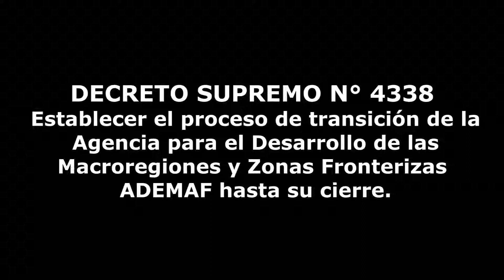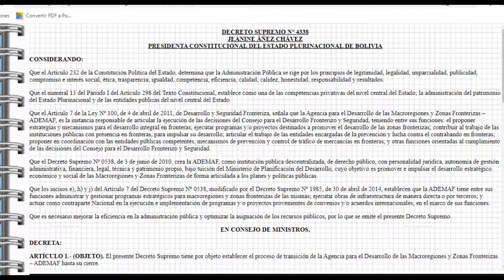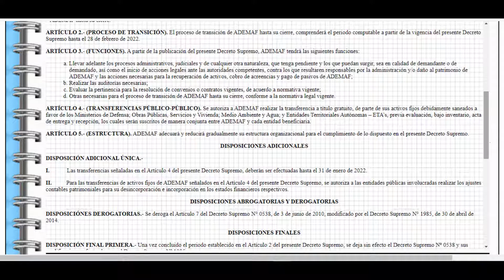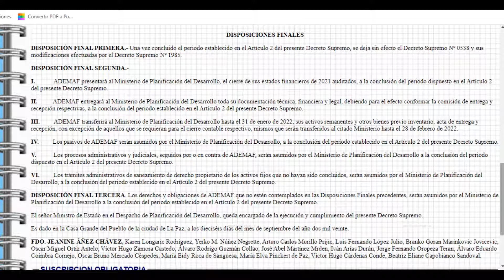DECRETO SUPREMO N° 4338 - establecer el proceso de transición de la ADEMAF hasta su cierre.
ARTÍCULO 1.- (OBJETO). El presente Decreto Supremo tiene por objeto establecer el proceso de transición de la Agencia para el Desarrollo de las Macroregiones y Zonas Fronterizas – ADEMAF hasta su cierre.

ARTÍCULO 2.- (PROCESO DE TRANSICIÓN). El proceso de transición de ADEMAF hasta su cierre, comprenderá el periodo computable a partir de la vigencia del presente Decreto Supremo hasta el 28 de febrero de 2022.

ARTÍCULO 3.- (FUNCIONES). A partir de la publicación del presente Decreto Supremo, ADEMAF tendrá las siguientes funciones:

    Llevar adelante los procesos administrativos, judiciales y de cualquier otra naturaleza, que tenga pendiente y los que puedan surgir, sea en calidad de demandante o de demandado, así como el inicio de acciones legales ante las autoridades competentes, contra los que resultaren responsables por la administración y/o daño al patrimonio de ADEMAF y las acciones necesarias para la recuperación de activos, cobro de acreencias y pago de pasivos de ADEMAF;
    Realizar las auditorías necesarias;
    Evaluar la pertinencia para la resolución de convenios o contratos vigentes, de acuerdo a normativa vigente;
    Otras necesarias para el proceso de transición de ADEMAF hasta su cierre, conforme a la normativa legal vigente.

ARTÍCULO 4.- (TRANSFERENCIAS PÚBLICO-PÚBLICO). Se autoriza a ADEMAF realizar la transferencia a título gratuito, de parte de sus activos fijos debidamente saneados a favor de los Ministerios de Defensa; Obras Públicas, Servicios y Vivienda; Medio Ambiente y Agua; y Entidades Territoriales Autónomas – ETA’s, previa evaluación, bajo inventario, acta de entrega y recepción, los cuales serán suscritos de manera conjunta entre ADEMAF y cada entidad beneficiaria.

ARTÍCULO 5.- (ESTRUCTURA). ADEMAF adecuará y reducirá gradualmente su estructura organizacional para el cumplimiento de lo dispuesto en el presente Decreto Supremo.